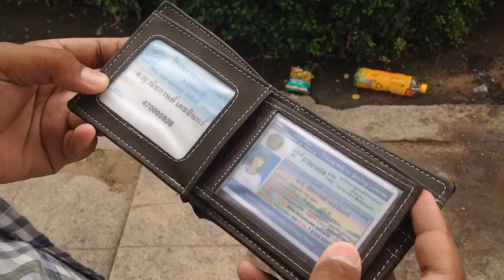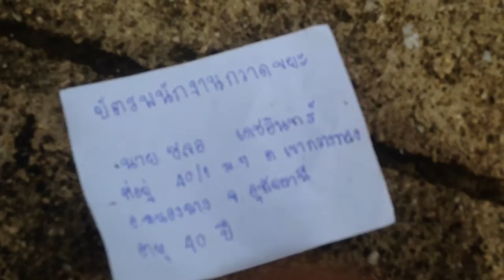เรื่องของข้าวต้ม - Tokto Film